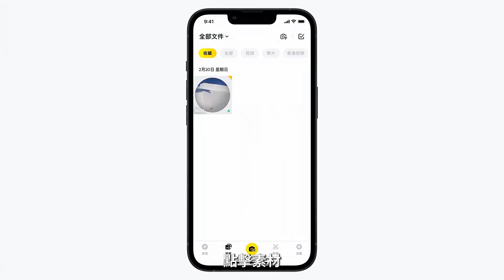Insta360 App全景素材自動剪輯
AI分析全景素材，自動取景，自動配樂，省去後期手動取景、剪輯、配樂等步驟，幫助新手快速出片
適用場景:環境豐富，帶有運動，如行走/騎車/滑雪/跳傘等
不適用場景:環境缺乏變化，畫面靜止，素材長度小於30秒